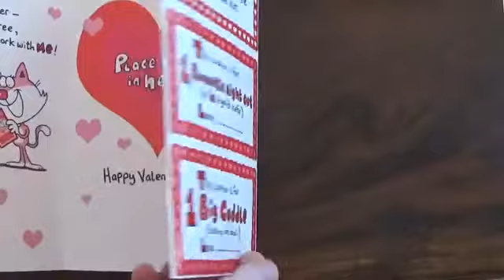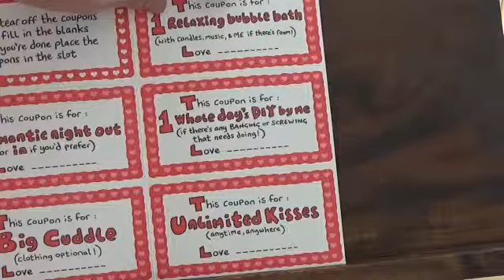西洋でバレンタインデーと愛称。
西洋のバレンタインデーの習慣についてと恋人に対する愛称についての話です。